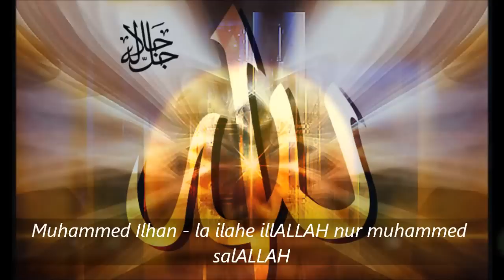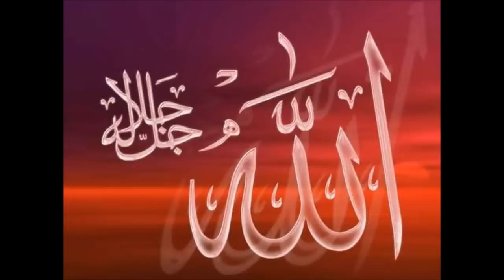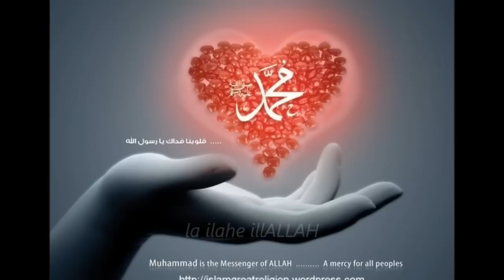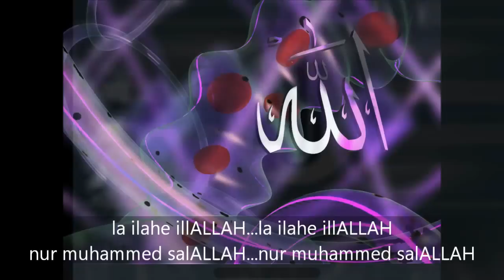Muhammed ilhan - La ilahe illALLAH nur Muhammed SalALLAH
.la ilahe illALLAH. la ilahe illALLAH.
.nur Muhammed salALLAH. nur Muhammed salALLAH.

By Murat Kilic
Video HD